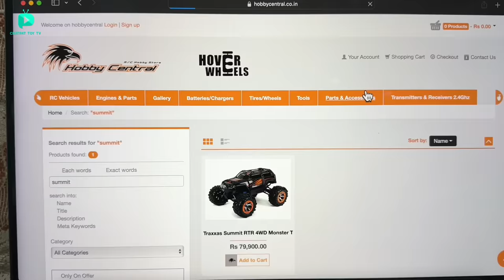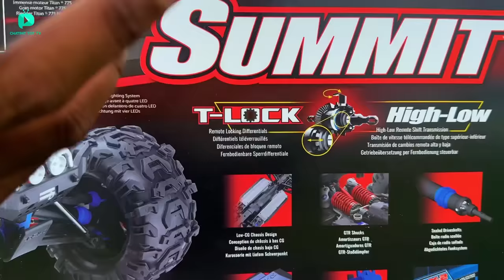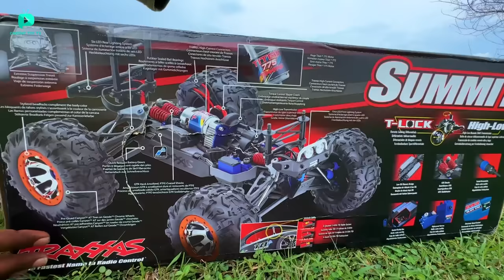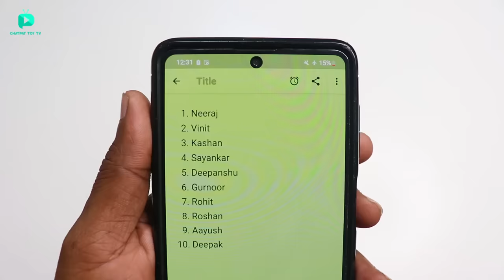RC Traxxas Summit Hybrid Monster Truck Unboxing & Testing - Chatpat toy tv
Dosto aaj ki video mai maine unbox aur test kiya traxxas summit rtr 4wd monster truck unboxing yeh offroad aur onroad par bahut fast chal sakti hai iske main features hai

- TQi 2.4GHz 4-Channel transmitter and 5-channel receiver,Innovative
- T-Lock remote locking differentials front and rear locked diffs,
- front locked diff, or full open differentials via the transmitter,
- Transmitter-operated High-Low transmission switches from a 70:1 first  gear ratio for climbing torque to a 25:1 second gear ratio for trail speed,
- 10-LED lighting system opens the door to night-driving,ExoCage body,Titan 775 motor,
- Rugged 3.8" Geode wheels with beadlock-style sidewall protectors mount securely to aluminum 17mm hex hubs